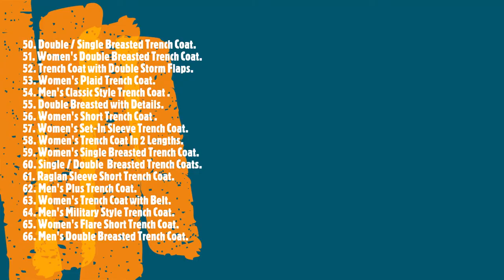75 Types Of Trench Coats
75 Types Of Trench Coats Names List:
1. Trench Coats with Cape.
2. Women's Slim Fit Trench Coat .
3. Men's Oversized Fit Trench Coat.
4. Women's Trench Cape .
5. Men's  Classic Fit Trench Coat.
6. Vintage Style Trench Coat.
7. Military Style Trench Coat.
8. Men's Straight Fit Trench Coat.
9.  Men's Trench Coat With Sweat Hood.
10. Miss Slim Fit Trench Coat.
11. Military Style Trench Coat with Cape.
12. Men's Mid-Length Trench Coat.
13. Men's Straight Fit Long Raintrench Coat.
14. Double Collar Trench Coat with Hat.
15. Women's Classic Fit Trench Coat
16. Men's Classic Fit Long Trench Coat.
17. Miss Short Trench Coat with Hood.
18. Women's Rain Trench Coat.
19.  Miss Short Trench Coat.
20. Detachable Hood Trench Coat.
21. Miss Trench Coat Dress.
22. Women's Hooded Trench Coat.
23. Sleeveless Trench Coat with Cape.
24. Trench Coat with 3 Types Capes.
25.  Women's Hooded Long Trench Coat.
26. Men's Slim Fit Short Trench Coat.
27. Women's Trench Coat with Hat.
28. Miss Classic Fit Trench Coat .
29. Plaid Lined Relaxed Fit Trench Coat.
30. Men's Knee-Length Trench Coat.
31. Trench Coat with 2 Types Details.
32. Women's Military Style Trench Coat.
33. Double Breasted  Long Trench Coat.
34. Men's Heavyweight Trench Coat .
35. Men's Relaxed Fit Trench Coat.
36. Trench Coat with / without Storm Flap.
37. Trench Coat with Throat Latch/ Details.
38. Straight Fit Hooded Trench Coat.
39. Women's Long Rain Trench Coat.
40. Men's Set-In Sleeve Trench Coat.
41. Men's Raglan Sleeve Long Trench Coat.
42. Trench Coat with 2 Collar Types.
43. Men's Hooded Trench Coat.
44. Trench Coat with Epaulettes /Rain Guard .
45. double layer hooded Trench Coat .
46. Women's Raglan Sleeve Trench Coat.
47. Miss Pleated Trench Dress.
48. Reversible Balmacaan Trench Coat.
49. Women's Trench Coat with Details.
50. Double / Single Breasted Trench Coat.
51. Women's Double Breasted Trench Coat.
52. Trench Coat with Double Storm Flaps.
53. Women's Plaid Trench Coat.
54. Men's Classic Style Trench Coat .
55. Double Breasted with Details.
56. Women's Short Trench Coat .
57. Women's Set-In Sleeve Trench Coat.
58. Women's Trench Coat In 2 Lengths.
59. Women's Single Breasted Trench Coat.
60. Single / Double  Breasted Trench Coats.
61. Raglan Sleeve Short Trench Coat.
62. Men's Plus Trench Coat.
63. Women's Trench Coat with Belt.
64. Men's Military Style Trench Coat.
65. Women's Flare Short Trench Coat.
66. Men's Double Breasted Trench Coat.
67. Straight Fit Trench Coat In 2  Lengths
68. Women's Military Style Trench Coat.
69. Heavyweight Hooded Trench Coat.
70. Men's  Balmacaan Trench Coat.
71. Women's Heavyweight Trench Coat
72. Men's Car Trench Coat .
73. Women's Color Block Trench Coat.
74. Men's Lapel Collar Trench Coat.
75. Miss Trench Coat In 2  Lengths.
76. Women's Slim Trench Coat with Detail.